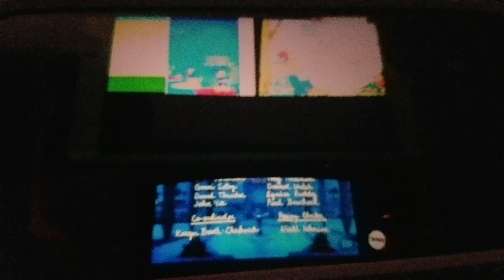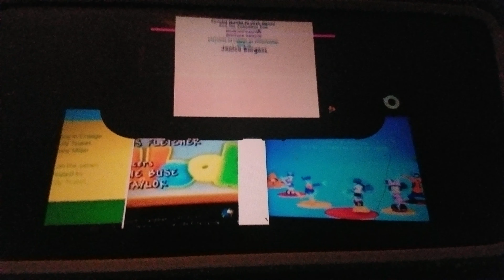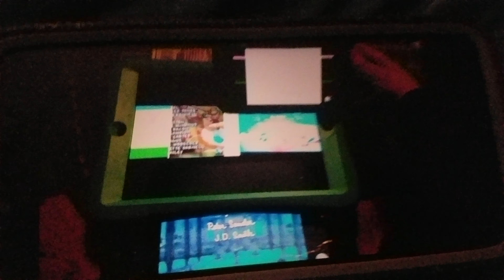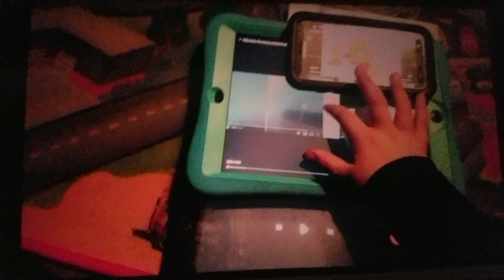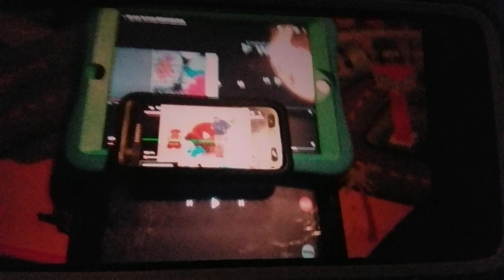Babar, Bearstain Bears, Blue's Clues, C&TT, The Hoobs and Mickey Mouse Clubhouse Credits Remix